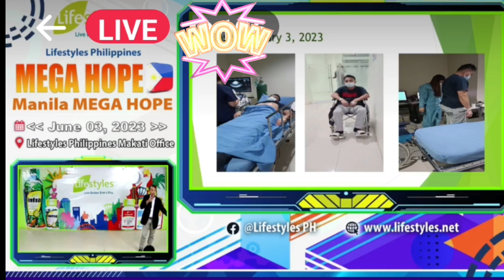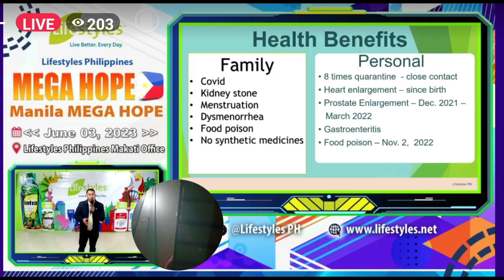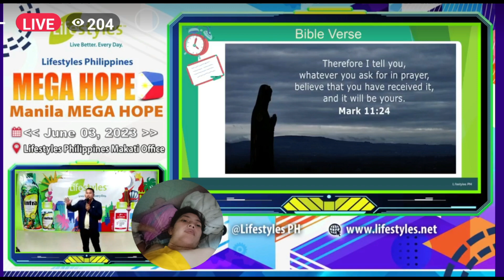NAKAKAPAGPAGALING NG HEART PROBLEMS, PROSTATE, AT IBA PANG SAKIT? ANO TO?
nakakatulong ng ibat ibang karamdaman intra lifestyles product